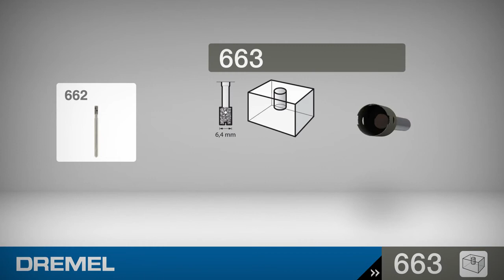DREMEL Glass Drilling Bit 663